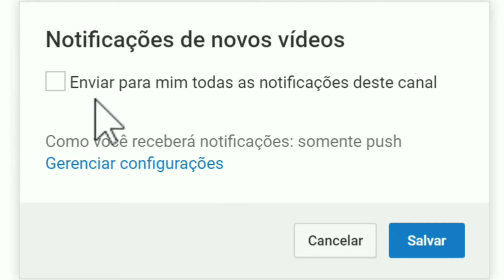HIGHLIGHTS EM CAMPEONATOS ! 💻 EMULADOR 🔥FREE FIRE 🐊🚀